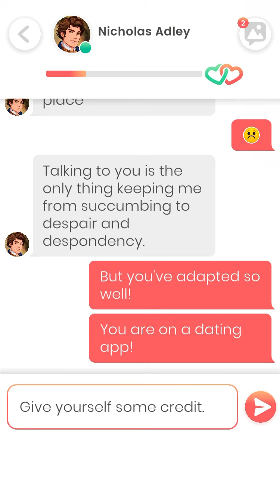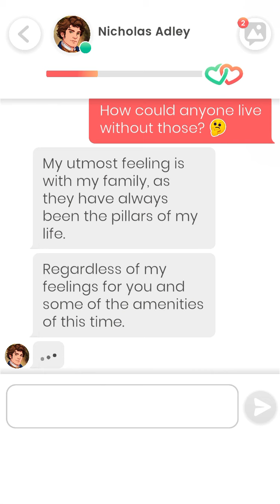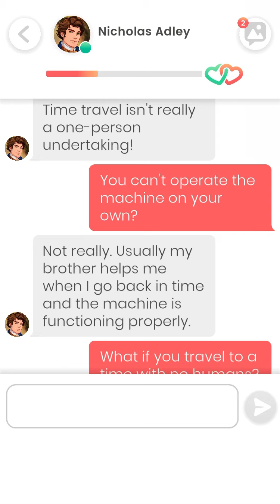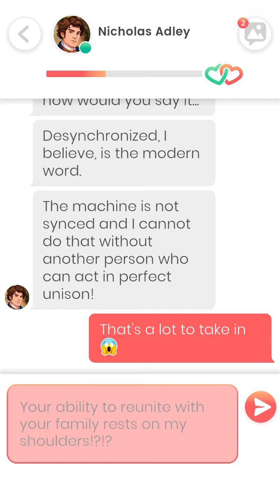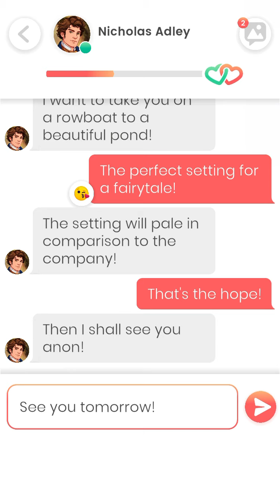Lovelink: Nicholas Adley (4)